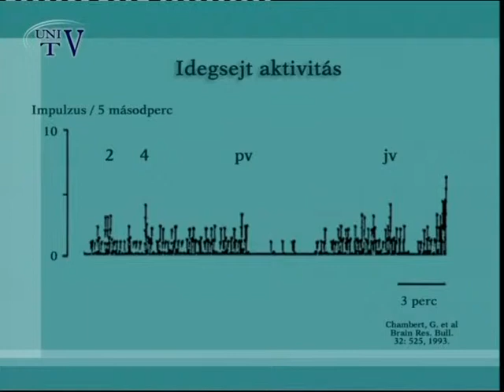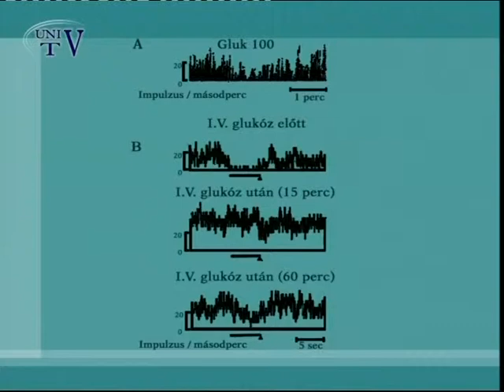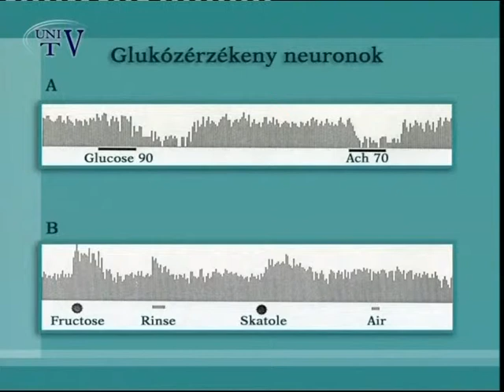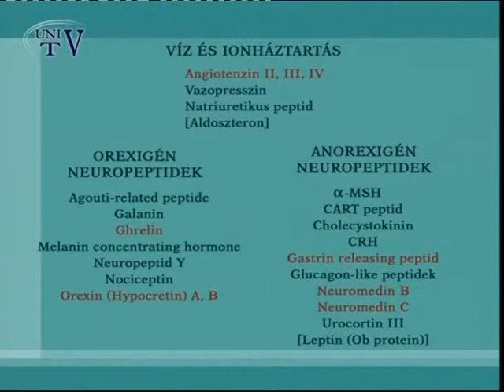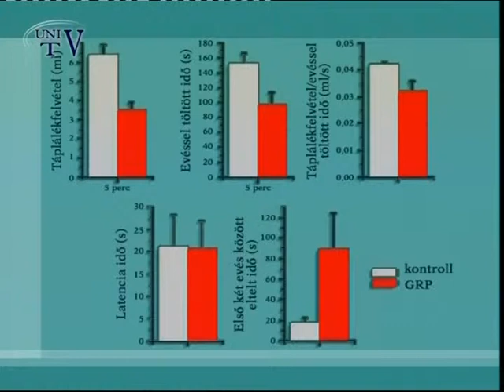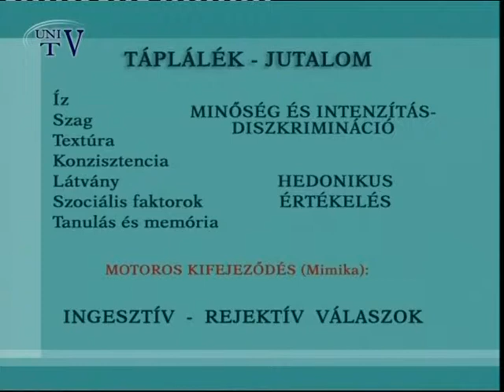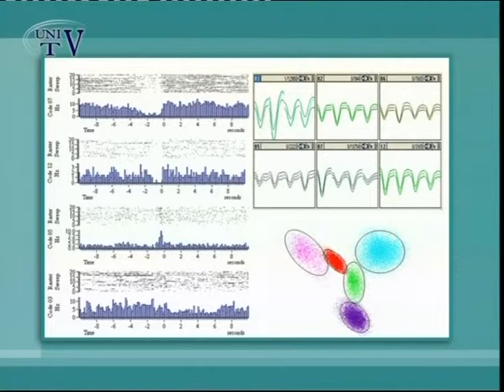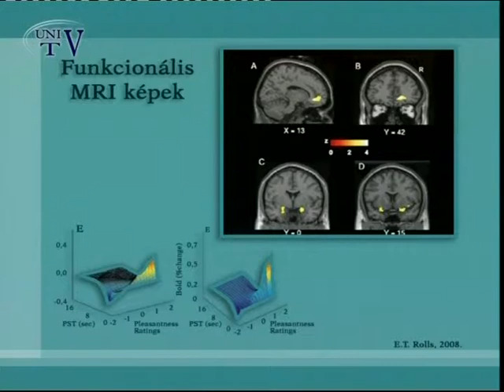Dr. Lénárd László - Az éhség - jóllakottság és megerősítés központi idegrendszeri mechanizmusai I.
Nyitott Egyetem című ismeretterjesztő sorozatunk mai adásában Dr. Lénárd László egyetemi tanár, Az éhség - jóllakottság és megerősítés központi idegrendszeri mechanizmusai című előadásának első részét tekinthetik meg. Tartsanak velünk!